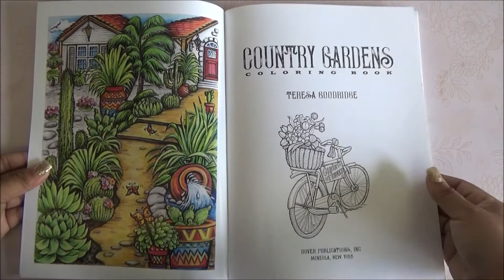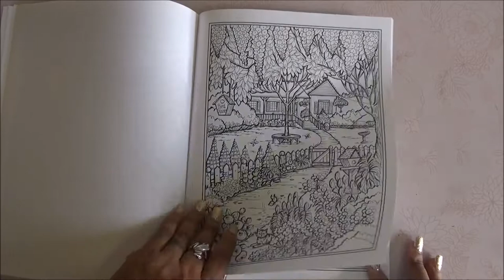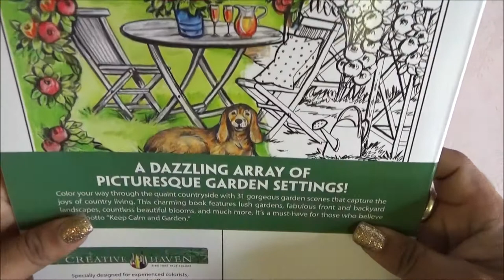Coloring Book Flip Through - Creative Haven Country Gardens Coloring Book